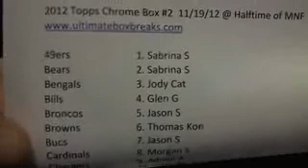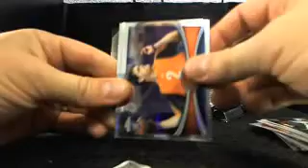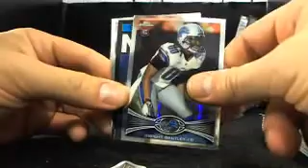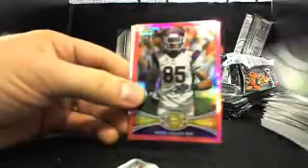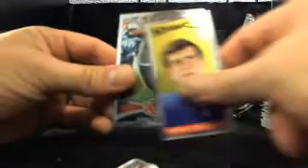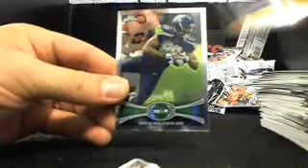Ultimateboxbreaks.com: 2012 Topps Chrome Football Hobby Box Break 2 MNF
To join in on the next break go to purchase a spot!
Live Box Breaks every night @ 10pm est!